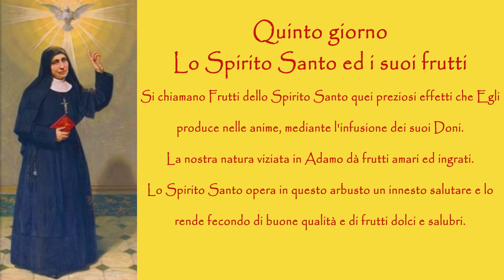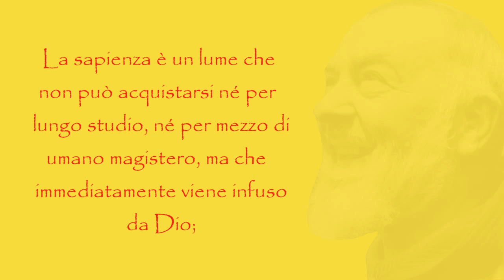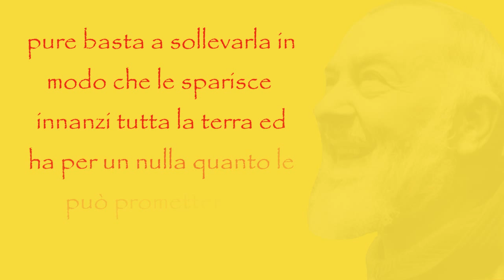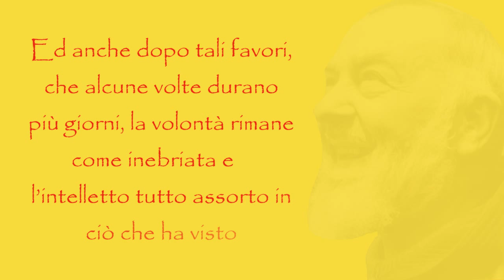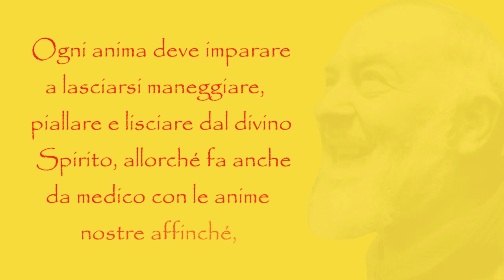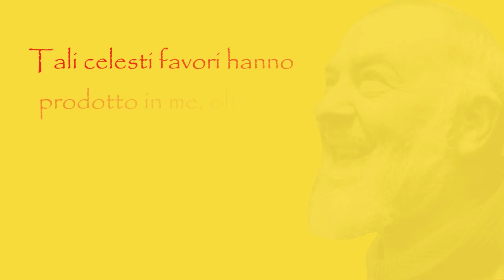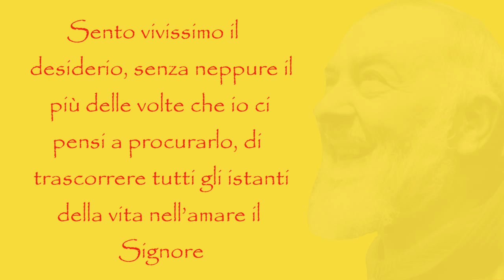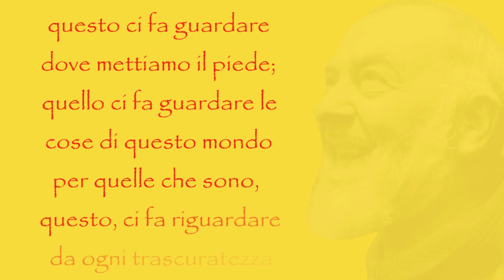SETTENARIO DI PENTECOSTE - QUINTO GIORNO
Letture tratte dagli Scritti della Beata Elena Guerra e dagli Scritti di Padre Pio

Video realizzato a cura del Centro Regionale dei Gruppi di Preghiera di P. Pio - Basilica Santuario Madonna dei Sette Dolori - Pescara